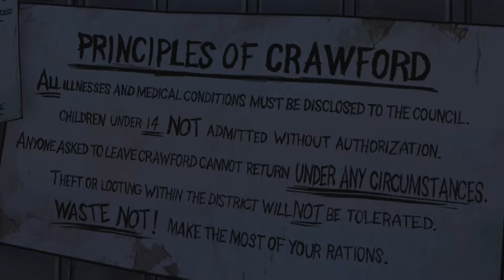Breathe, Aim, Fire - The Walking Dead Season 1 Playthrough - Episode 4 - Part 6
The Walking Dead season one episode four continues with us heading to the motor pool in Crawford to find ourselves a battery for our boat, I'm sure everything will go smoothly...